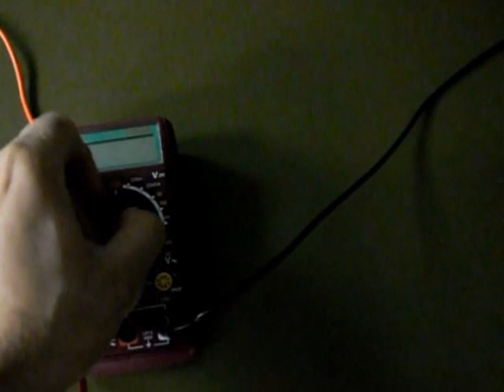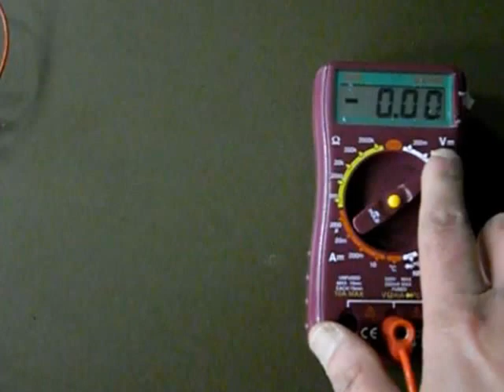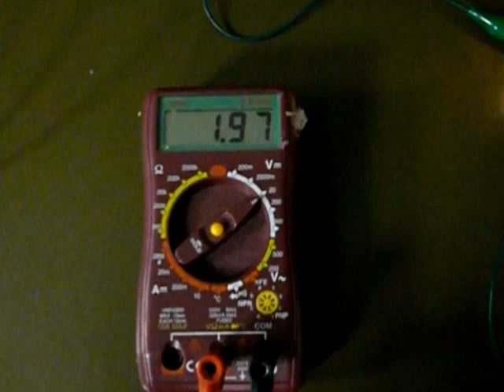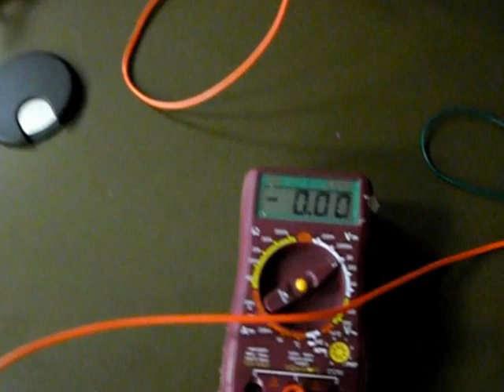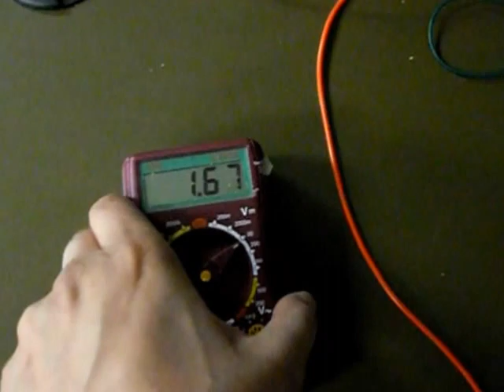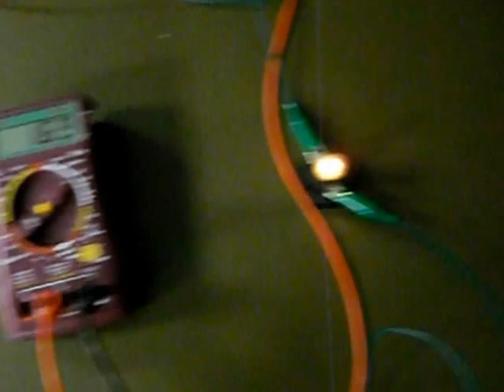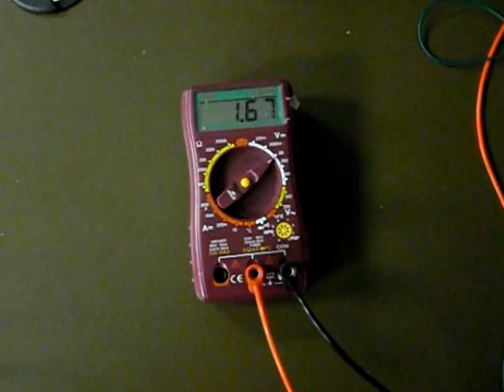Parallel Circuit Light Bulbs Same Voltage.wmv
This video illustrates (within tolerable relative percentage error) that voltage drop is almost the same across all set of parallel points within a circuit. Some voltage drops are due to resistance of the wire, and the imperfect contacts. In ideal case, the voltage drops will be same everywhere. For real world analysis, one would have to factor in the resistance due to certain length of the wires and contacts used.